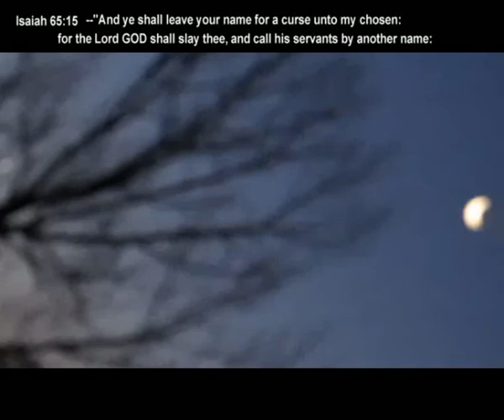EARTHQUAKE IN EASTCOAST! IRREFUTABLE PROOF. THE BIRTH AND RESURRECTION OF JESUS WAS IMPOSSIBLE!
AFTER SEEING THIS VIDEO AND YOU HAVE ANY SENSE LEFT, YOU WILL NOT BELIEVE IN JESUS ANY MORE.